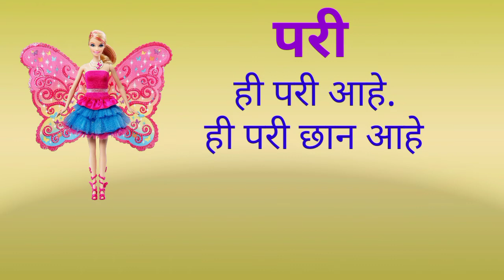परी शब्द डोंगर मराठी ! Pari Word Mountain